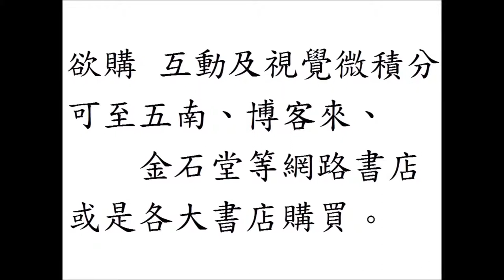互動及視覺微積分 Interactive and Visual Calculus：不連續